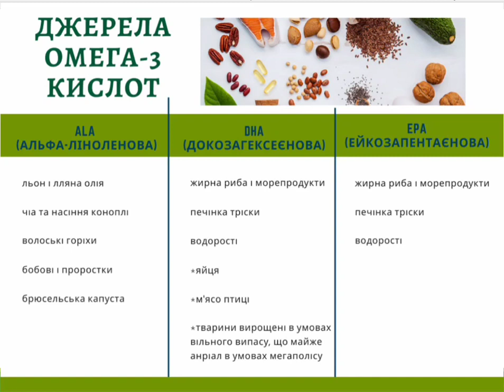Джерела омега-3 кислот